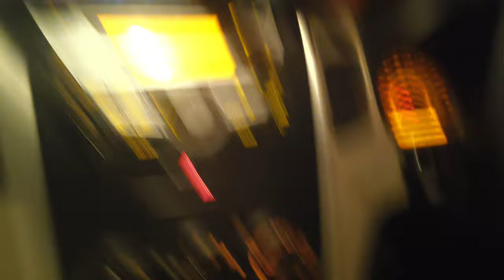BARSANA VLOG PART 2 // Love Marriage Day 27 // ANOOP NURPUR WITH VAISHALI DHULL 😊💕// RADHA RANI ....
PICHLE VLOG MAI AAP SABNE DEKHA KIRTI MANDIR BARSANA AB IS VLOG MAI HUM AAPKO DIKHANE VAALE HAI RADHA RANI KA MANDIR BARSANA 💕🙏

JAI SHREE RADHE JAI SHREE RAM JAI GAU MATA 🙏🙏